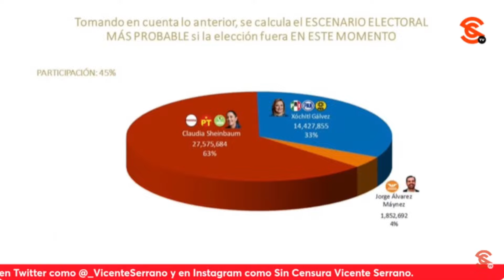XÓCHITL PIERDE EN ESTE MOMENTO POR 30 PUNTOS… PERO SIGUE CON SUS PAYASADAS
Ahora que la casa encuestadora De las Heras da a conocer que Claudia Sheinbaum está 30 puntos por encima de Xóchitl Gálvez, esa señora a la que le encanta la payasada salió con otra de sus cosas al decir que “se comió un pejelagarto” en Tabasco y le llamó soberbias a “las voceras” de la precandidata de Morena y sus aliados